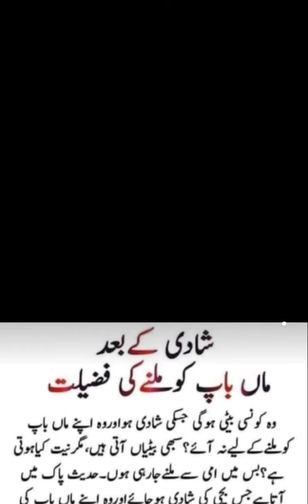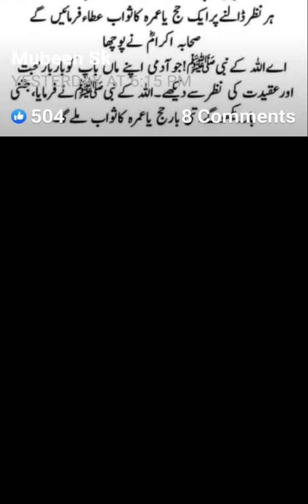Maan Baap se milny ki fazilat